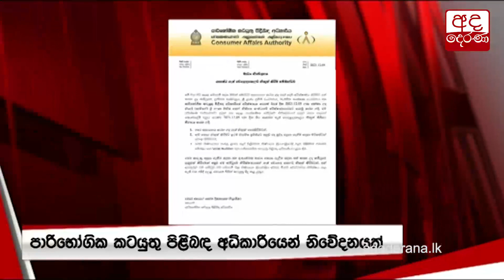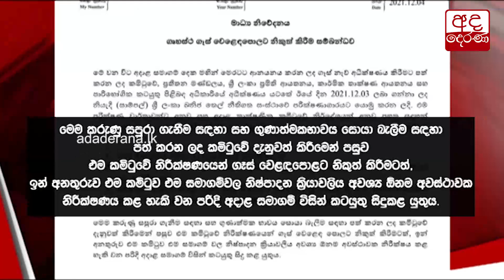කොන්දේසිවලට යටත්ව වෙළෙඳපොළට එන ගෑස්...